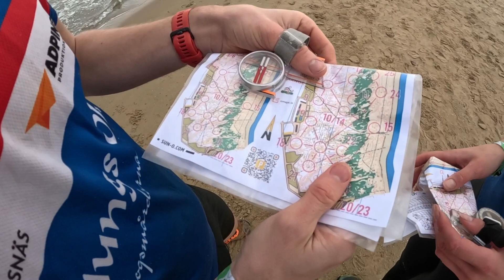En träningsdag i Guardamar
Under månadsskiftet mellan februari och mars så begav jag mig av till Alicante eller rättare sagt Guardamar på ett orinteringsläger med Malungs OK Skogsmårdarna. Från en av dagarna på det lägret så spelade jag in den här videon.

Den här dagen bjuds det på ett träningspass från La Mata och den klassiska N-course banan i Guardamar Norte.

Aaron Kenny - A Baroque Letter